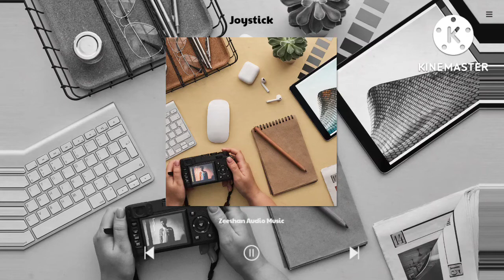joystick - joeniNpcGamer - Zeeshan Audio music ( no copy right music)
Hello everyone!!
Catch another musicvideo 😍 What are you waiting for???Use these musics for you youtubecontent as a background music or whatever you like Vlogs musicislove This new video is for all the youtubers out there ❤️